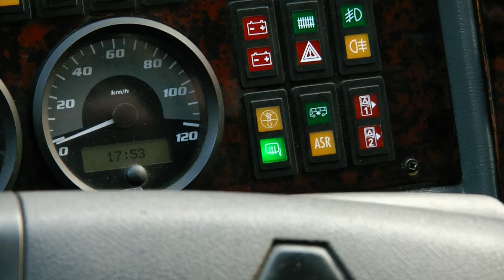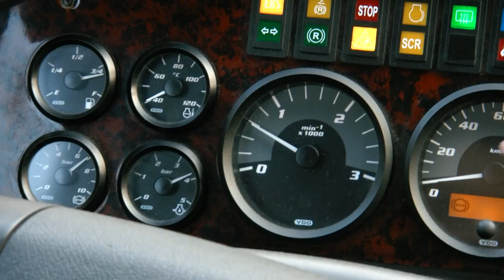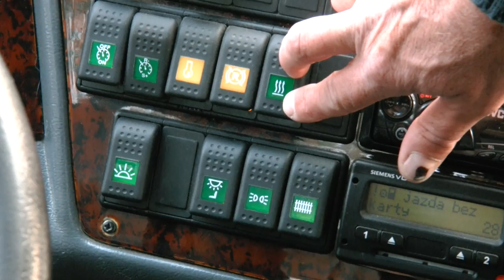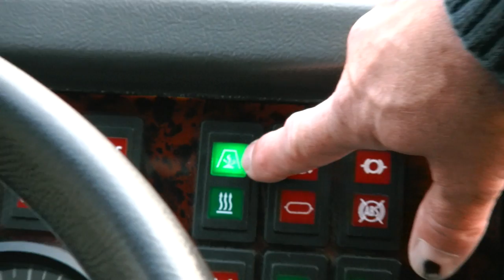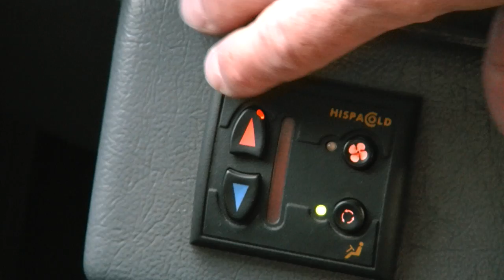Lekcja 1a Omówienie przyrządów sterowania autobusu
Krzysztof Dąbrowski wraz z Kursantem Piotrem przeprowadzają pokazową lekcję obsługi autobusu w jednej z wrocławskich szkół jazdy. Filmował Dariusz Kraśnicki, lekarz medycyny pracy, uprawniony do badań kierowców.